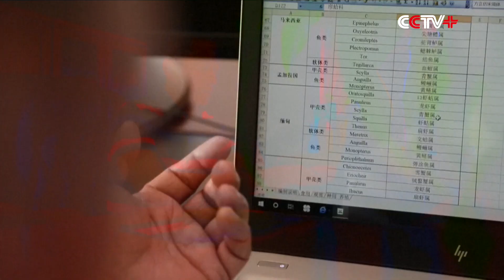BRI Stimulates Crab Industry Boom in Border City of Southwest China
Under the Belt and Road Initiative (BRI), an aquatic product trading market with one-stop services, promoting import and export trade of crabs from the Indian Ocean was established in Ruili, a city bordering Myanmar in southwest China's Yunnan Province.